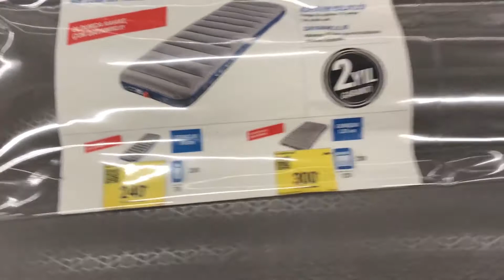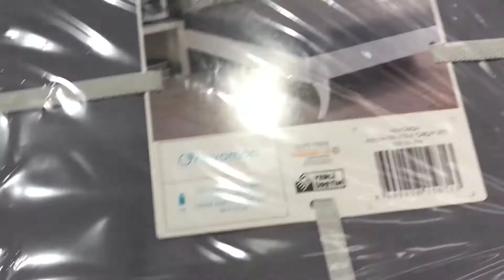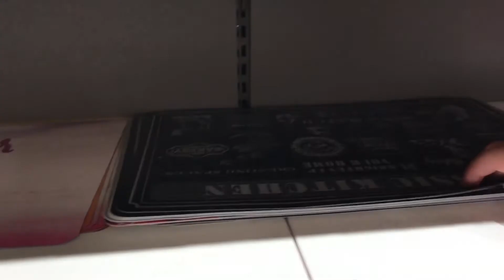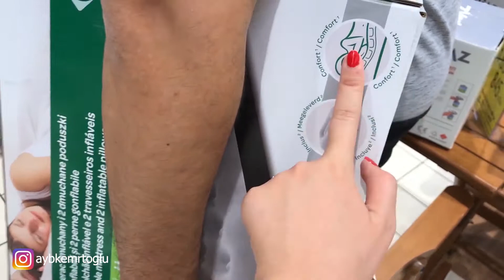Türkiye'nin En Güzel Yeri Bozcaada'da Kamp Yaptık! (Part 1) | Kamp Alışverişi | Vlog | Decathlon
Merhaba arkadaşlar,
Bu yaz gittiğimiz ancak yoğunluktan dolayı kanala atamadığım, Bozcaada tatilimizi sizlerle paylaşıyorum. Kamp alışverişi, arabalı vapur ve Türkiye'nin en güzel yerlerinden birinde kamp yaptığımız bu eğlenceli videoyu umarım seversiniz. Keyifli izlemeler :)